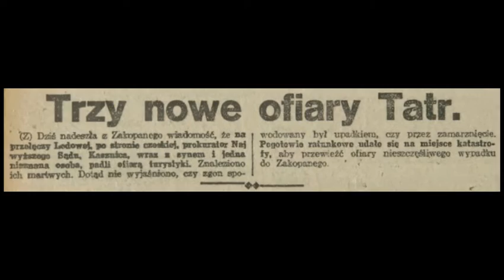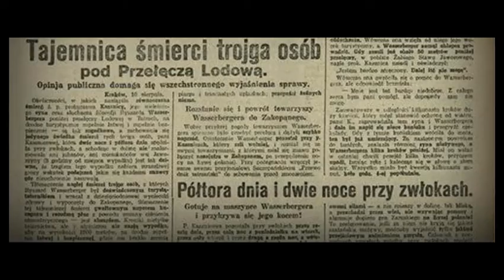Tatry - piękne, ale mroczne... ☠